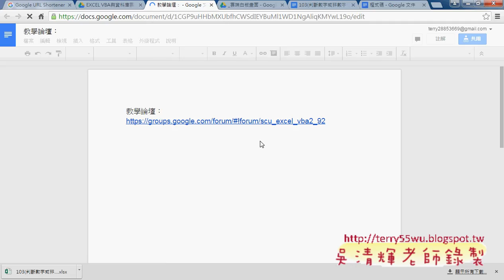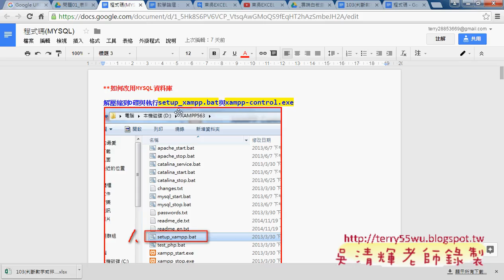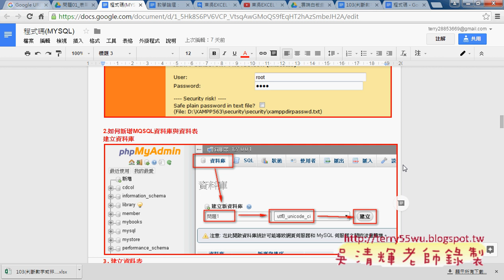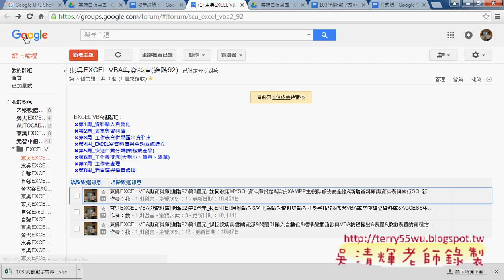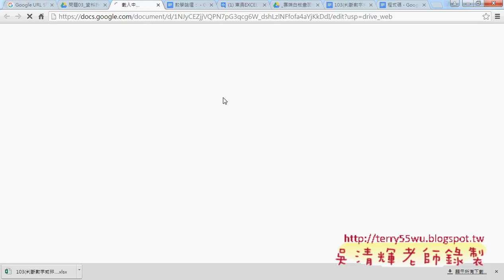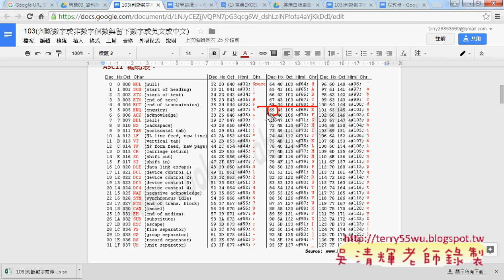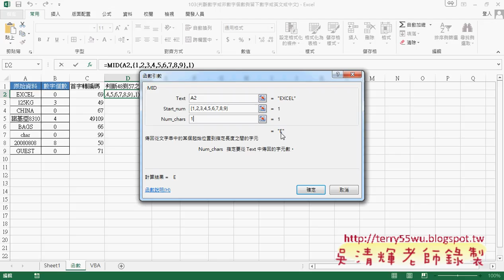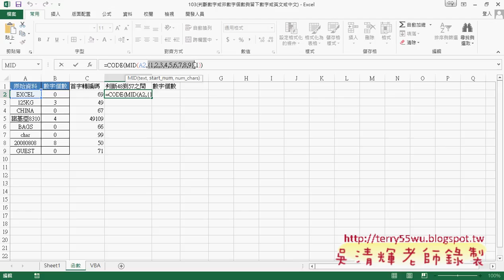01 重點回顧與範例103判斷數字或非數字個數